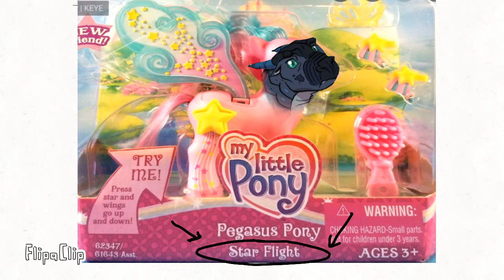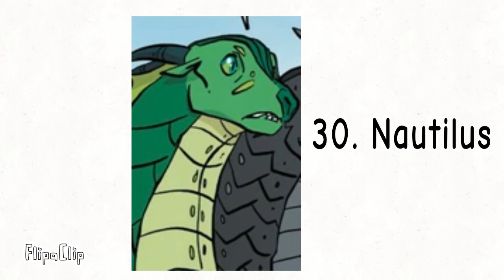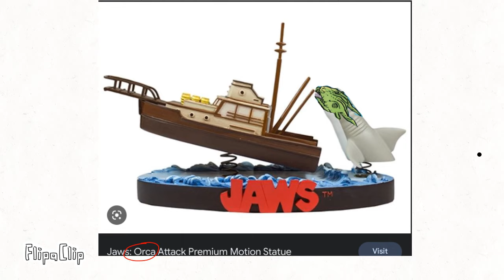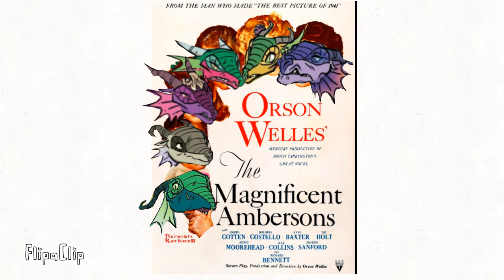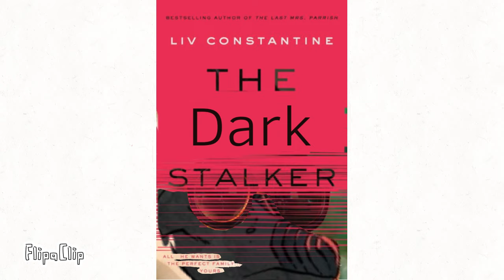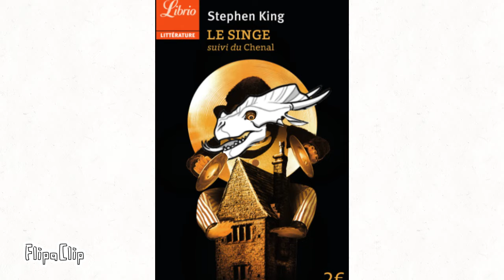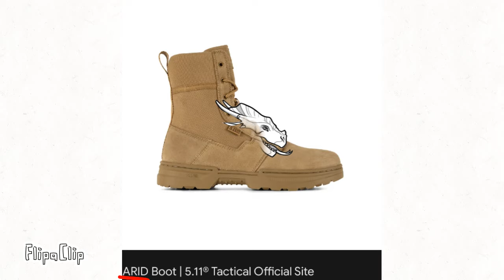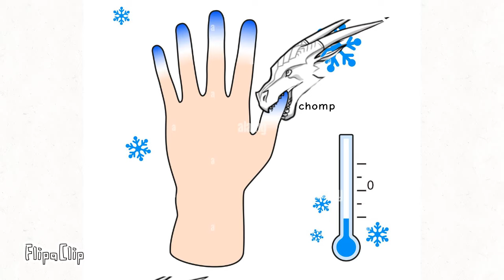SPOILER WARNING! Wof characters as their names but it's every dragon in the series. Part 1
Yes, this is part one because I am too lazy to finish it right now.
This is in the order I read the books. Sorry there is no music, I don't know how to download any 🥲